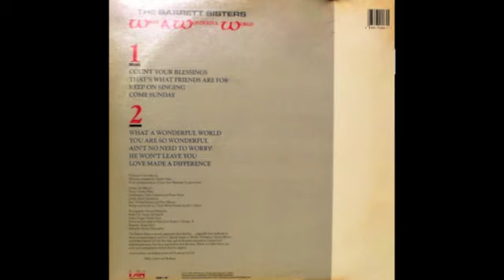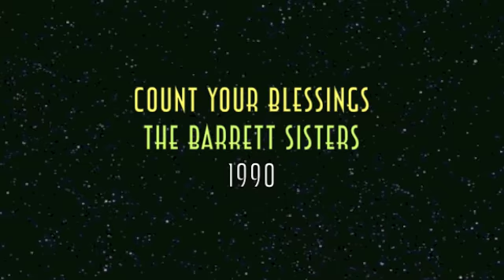Count Your Blessings-The Barrett Sisters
Gospel Legends
Song: Count Your Blessings
Artist: The Barrett Sisters
Album: What A Wonderful World - I Am Records 4006-1-M - 1990